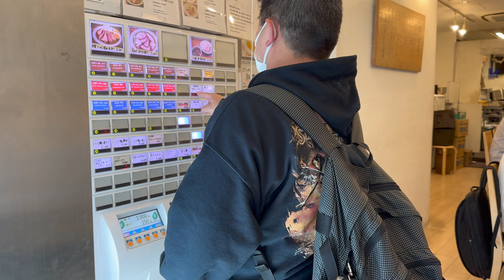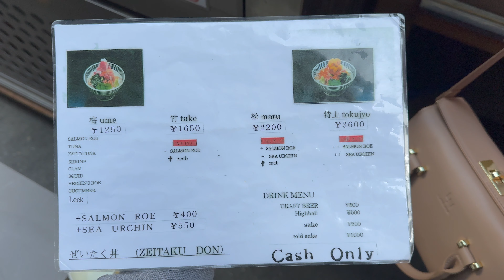5 Delicious Food to Eat in Tokyo: Discovering the Best Local Eats and Hidden Gems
Are you ready to experience the vibrant and diverse food scene of Tokyo? Join us on a food tour as we explore the city's culinary delights, from traditional Japanese dishes to innovative fusion cuisine.  Whether you're a foodie or simply curious about Japanese cuisine, this video will give you a taste of what Tokyo has to offer. Don't miss out on this gastronomic adventure and start planning your own food tour today!

0:00 Intro of Tokyo City
1:38 Yoshino Sushi Honten (old sushi restaurant founded in 1879)
3:17 Shichisai Ramen (Kitakata styled ramen with noodles made fresh in-house)
5:04 Tsujihan ZEITAKU DON (Popular Kaisendon with long snaking queues)
6:45 Azuki to Kouri (Japanese Shaved Ice)
8:43 Shodai (White Curry Udon)